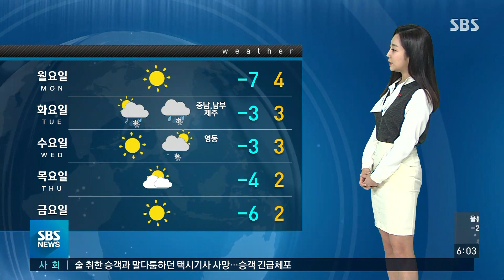전국적인 '맹추위'…외출할 때 옷차림 따뜻하게 / SBS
오늘(9일)도 전국적인 맹추위가 예상됩니다. 찬 바람이 강하게 불면서, 기온이 어제만큼 뚝 떨어졌습니다.
자세한 날씨, 양태빈 캐스터입니다.